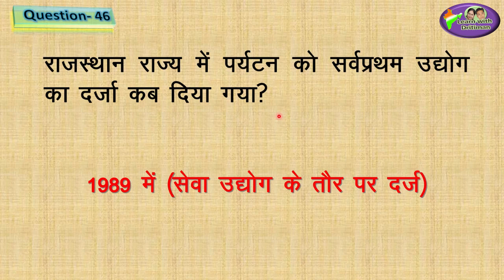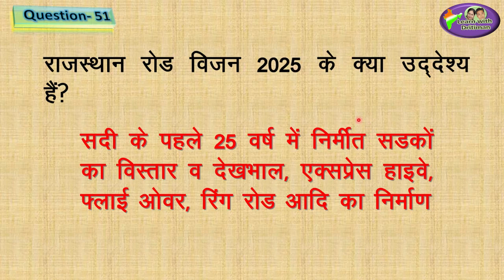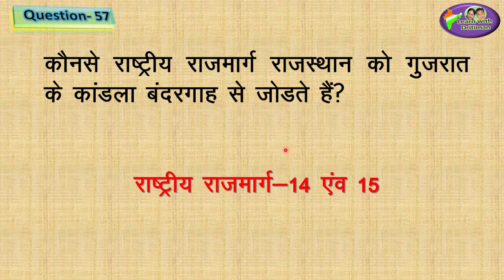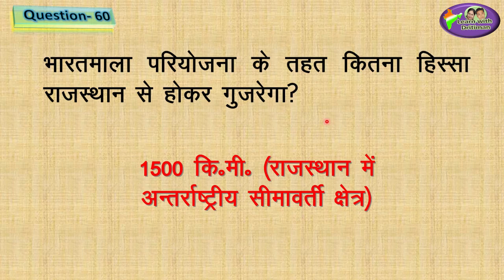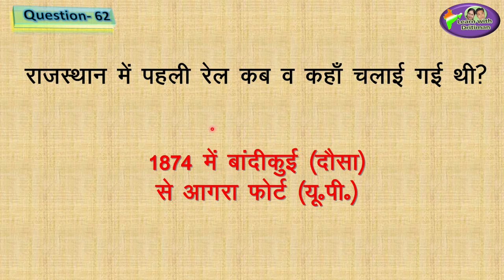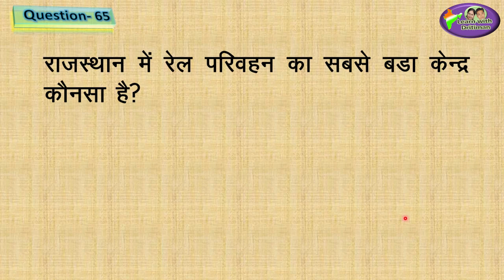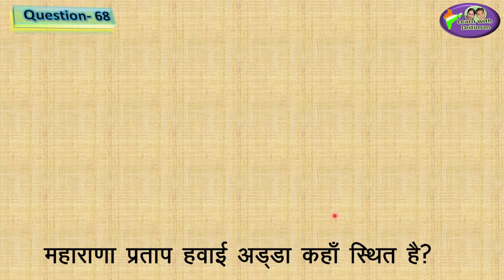Class-8/ Ch-8/ Part-2/ पर्यटन और परिवहन/ tourism & transport/ patwar/ भूगोल